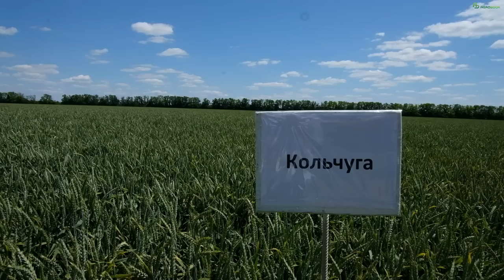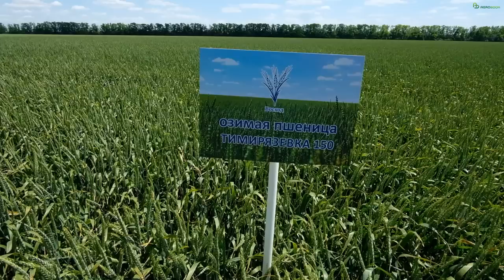Семена с душой фермера | День поля на базе хозяйства Виктора Дьяченко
Когда он заходит в поле, преображается на глазах. О пшенице может говорить бесконечно – и речь его течёт, как река».

Так говорит о зерноградском фермере Викторе Дьяченко его коллега, генеральный директор АО «Артель» Виктор Антипов. В этом году Виктор Валерьевич проехал свыше 800 км, чтобы попасть на День поля Виктора Дьяченко в Гуляй-Борисовке.

Чем же зерноградский семеновод заманил аграриев на свои поля? Не только богатым набором пшениц селекции Национального центра зерна им. П.П. Лукьяненко! К Виктору Викторовичу приезжают за знаниями – и честным фермерским советом по любому вопросу.

На заседании в Доме культуры замглавы администрации Зерноградского района Алексей Кушнарёв не скупился на похвалы:

– Хозяйство Виктора Дьяченко является одним из показательных в нашем районе. Здесь постоянно внедряют новые сорта, передовые технологии…

Чувствовалось, что Алексей Павлович говорил это искренне, потому что тут же припомнил прошлогоднюю историю.

– На одном из полей после прохождения комбайна я не увидел рядков пшеницы. Было одно сплошное поле, покрытое стернёй. Я удивился, говорю: «Вы, наверное, посеяли каким-то новым способом, разбросным?». Виктор Викторович ответил: «Нет, это пшеница так раскустилась». Урожай на том поле составлял свыше 90 ц/га!

Во всём Зерноградском районе в прошлом году озимая пшеница была посеяна на 116 тыс. га, и её средняя урожайность составляла 54,7 ц/га. У Виктора Викторовича этот показатель был выше – 72 ц/га. Настоящему семеноводу положено идти впереди остальных.

Сам Виктор Дьяченко успехи хозяйства объясняет тесным сотрудничеством с Национальным центром зерна им. П.П. Лукьяненко. Уже много лет агроном-семеновод является официальным дистрибьютором семян научного учреждения – и, конечно, первым узнаёт обо всех новинках краснодарской селекции. В них, объясняет Виктор Викторович, и кроется причина высоких урожаев.

– Новые сорта всегда имеют преимущество над старыми: все новинки имеют отрыв от предыдущих сортов в размере 3-6 центнеров с гектара. Получить на ровном месте, при одинаковых затратах дополнительные 5-6 центнеров зерна – дорогого стоит в наше сложное экономическое время, – говорит семеновод.

Фермерское хозяйство Виктора Дьяченко сосредоточено на новых и наиболее продуктивных сортах озимой пшеницы – тех, которые отлично показали себя в Зерноградском районе и не подведут коллег-фермеров.

– В нашем хозяйстве два сезона очень хорошо выглядит Школа. В прошлом году благодаря высокой натуре зерна она занимала лидирующие позиции в строчках по урожайности. Бункер на 10 кубов зерна весил почти 8 400 кг! Это полукарликовый, среднеранний сорт с потенциалом урожайности 12 т/га. Школа очень хороша по всем предшественникам, в Краснодаре за три года испытаний она в среднем превосходила стандарт Гром на 13,6 ц/га, – рассказал Виктор Дьяченко.